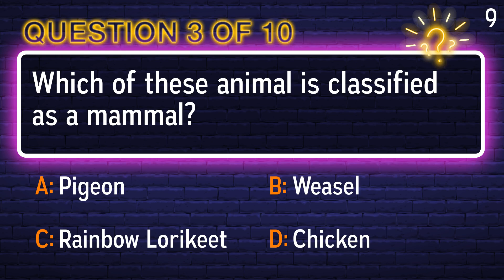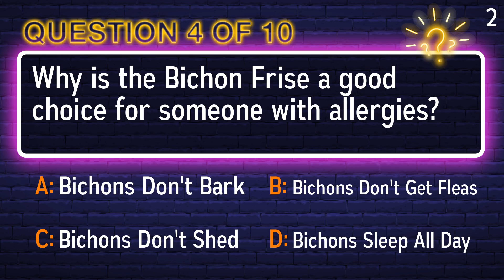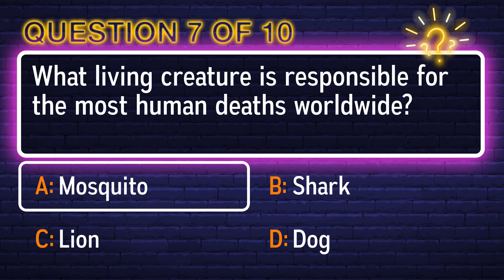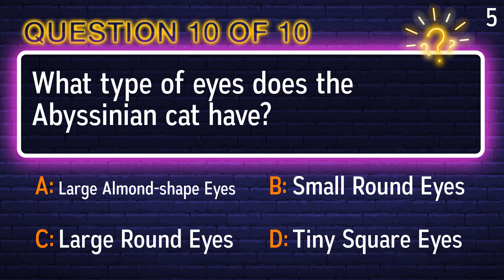Animals Quiz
Question 1: A snow leopard is classified as which of these?
 Answer a: Amphibian
 Answer b: Reptile
 Answer c: Bird
 Answer d: Mammal

Question 2: From these choices, which one is a mammal?
 Answer a: Cape Buffalo
 Answer b: Snow Goose
 Answer c: Snowy Owl
 Answer d: Yellow Jacket

Question 3: Which of these animal is classified as a mammal?
 Answer a: Rainbow Lorikeet
 Answer b: Weasel
 Answer c: Chicken
 Answer d: Pigeon

Question 4: Why is the Bichon Frise a good choice for someone with allergies?
 Answer a: Bichons Sleep All Day
 Answer b: Bichons Don't Shed
 Answer c: Bichons Don't Get Fleas
 Answer d: Bichons Don't Bark

Question 5: This animal's memory isn't so special, it doesn't die en masse in graveyards, and it's not so much that they're scared of mice, but that they can be surprised by them in confined spaces. What are these pachyderms?
 Answer a: Crocodiles
 Answer b: Hippos
 Answer c: Rhinos
 Answer d: Elephants

Question 6: Which rodent is also called a groundhog?
 Answer a: Scarlet Macaw
 Answer b: Iguana
 Answer c: Woodchuck
 Answer d: Beetles

Question 7: What living creature is responsible for the most human deaths worldwide?
 Answer a: Lion
 Answer b: Shark
 Answer c: Dog
 Answer d: Mosquito

Question 8: Which species best matches this description, "wild and brown from mountains and deserts of North America"?
 Answer a: Green Darner Dragonfly
 Answer b: Beetles
 Answer c: Scarlet Macaw
 Answer d: Bighorn Sheep

Question 9: Where does a leopard typically take its kill before eating it?
 Answer a: A Burrow
 Answer b: A River or Pond
 Answer c: A Cave
 Answer d: A Tree

Question 10: What type of eyes does the Abyssinian cat have?
 Answer a: Large Round Eyes
 Answer b: Tiny Square Eyes
 Answer c: Small Round Eyes
 Answer d: Large Almond-shape Eyes